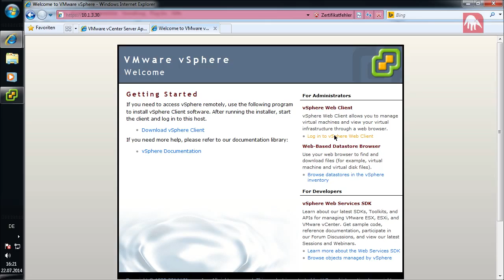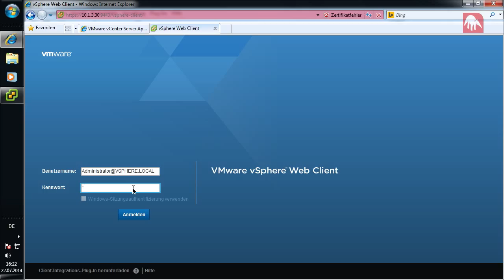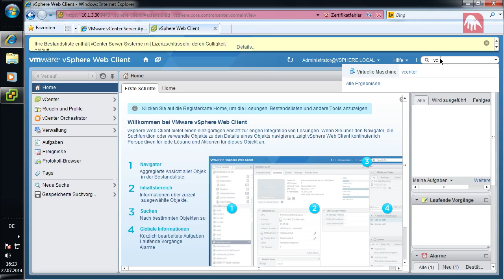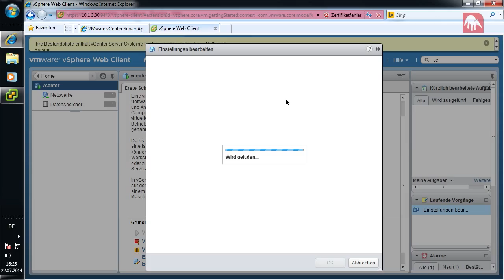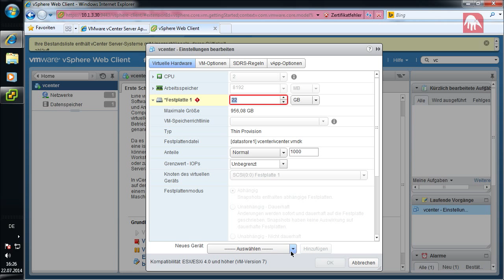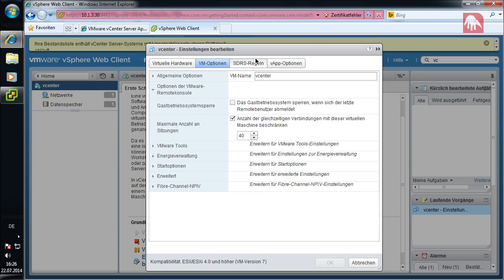VMware Tutorial 07 vCenter Web Access [deutsch]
Nachdem wir das vCenter das letzte Mal über den vSphere Client unter Windows genutzt haben, beschäftigen wir uns diesmal mit dem vCenter Web Access.

Der Webclient für die Steuerung des vCenters ist das Werkzeug in der Zukunft. Viele neue Funktionen werden in Zukunft nur noch im Webclient angeboten und nicht mehr im Windows Client unterstützt.